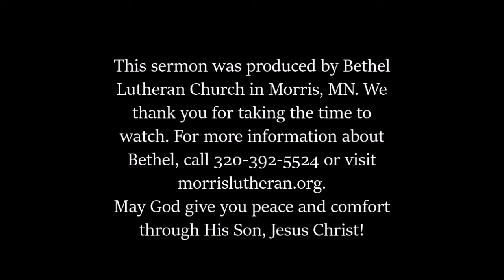Sermon - Mark 8:34-38 - January 24, 2016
What is Your Prized Possession?